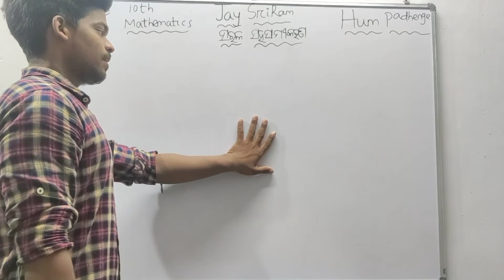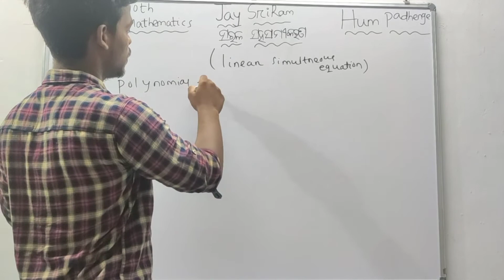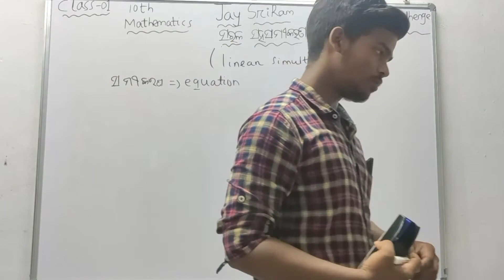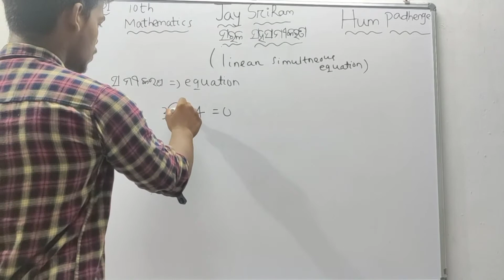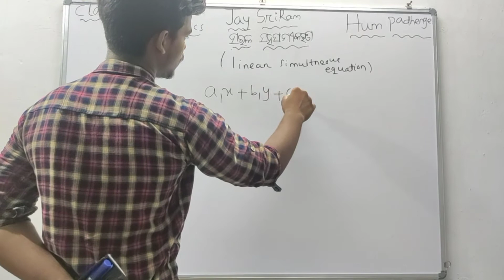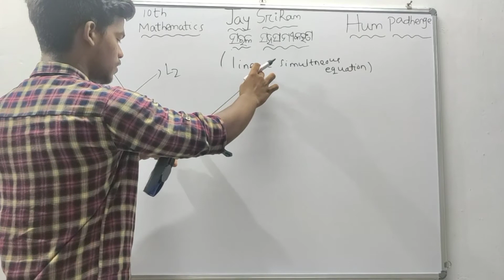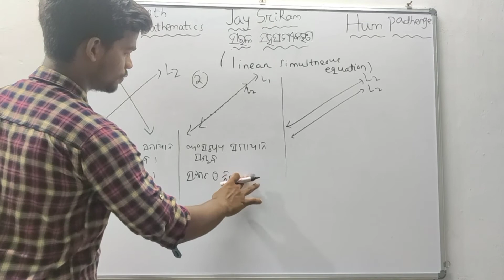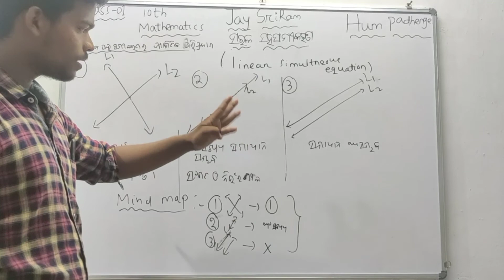Saralasaha Samikaran || Class 01 ||Mathematics For 10th class Odia Medium || Hum padhenge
cover topics-
saralasaha samikarna class 1
saralasaha samikaran
sarala saha samikaran
linear simultaneous equations
sarala saha samikarana
simultaneous equation in odia
sarala samikarana
odia math saralasaha samikaran
simultaneous equation
sarala saha samikaran class 10 1(b)
simultaneous equations odia
saral samikaran 10th class
sarala saha samikarana class 10
saralasaha samikaran anusilani
simultaneous equations in odia
sarala saha samikaran class 10
sarala saha samikaran exercise 1(c)

MBD Maths guide 10th Class odia medium PDF
Mbd Maths guide 10th Class odia medium pdf download
10th class Odia Geometry book PDF
Odia math solution
Odia medium 9th class math guide pdf
Odisha 10th Class Sanskrit Book PDF
10th Class Odia Physical Science Book PDF Download
9th Class Odia Math Geometry Book PDF